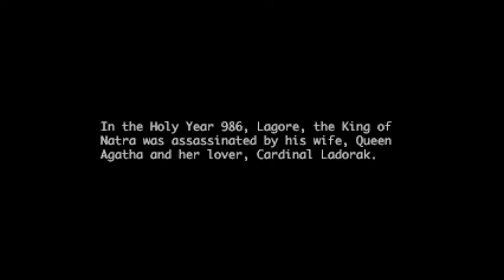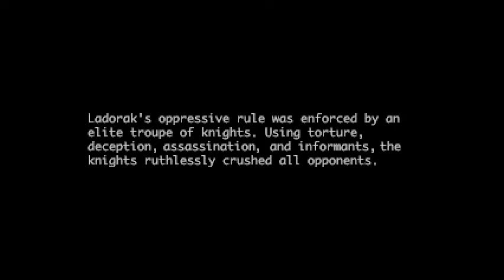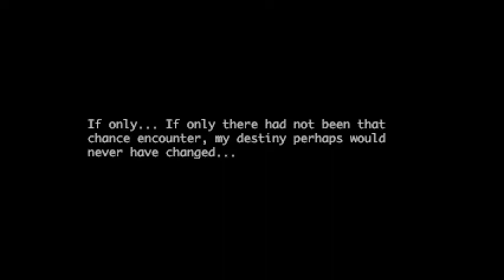Kohlberg's Social Morality and CHRISSSSSSSSSS! | Vandal Hearts II, Part 1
Actual Full Name: "Kohlberg's Social Morality Takes a Turn For The Worst When You Realize Everyone's a Stage 1 on The Inside: The Vandal Hearts II Stream"

I streamed the sequel to Vandal Hearts, called Vandal Hearts II: Heavenly Gate. I am joined by some friends who are prepared to descend with me into the madness of CHRISSSSSSSSSS! This may become a regular thing. I'm not sure yet.

Cast:
Myself - Nyttelost
Kevin - NecroJunkie
Stahlman - Chet Mustang
Codell - Fettyious
Sara
Colin - Dreams
Jesse - Hisoo